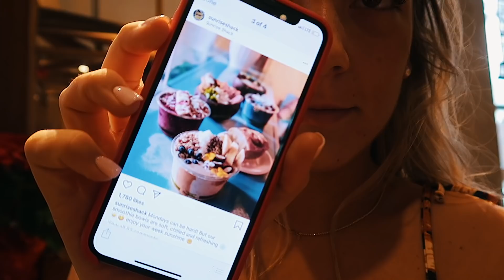OCEAN FRONT SUITE SURPRISE!! | Hawaii Day 2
EQUIPMENT I USE:

xoxo,
Gretchen